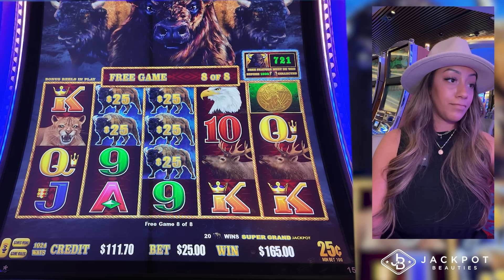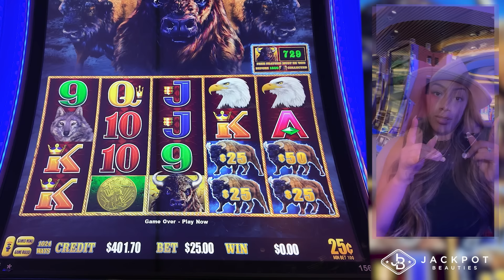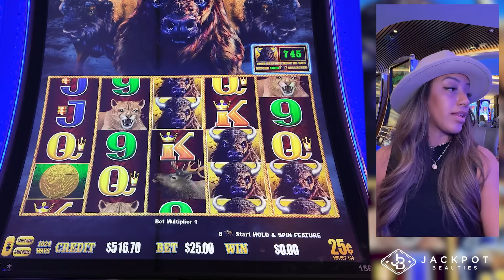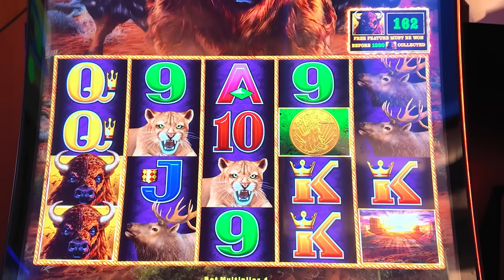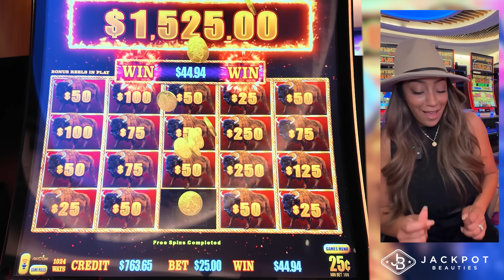Chaos at Hollywood Hard Rock! Can I Overcome and Hit A Jackpot?!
What a crazy day at the Hollywood Hard Rock! It is my last day and I bring out the big guns with $50 bets on a bank of Lightning Dollar Link slots! As I am trying to hit something big all kinds of distractions are happening around me including the loudest button slapper I have ever heard!

Will all of that prevent me from winning a big jackpot? Watch and see!